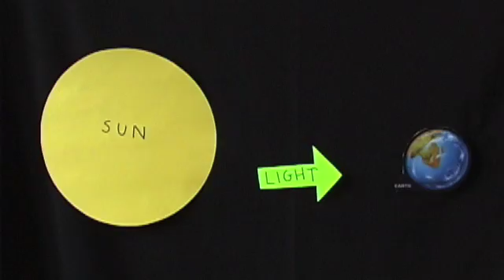Live! With Doctor Scuba: June 22, 2010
The first installment of Live! With Doctor Scuba, a weekly video blog featuring Doctor Scuba from the hit internet show Fucked! In SPACE!  On Live!, Scuba talks about all things scientific and space related, and will also answer some questions from our viewers.

We will be uploading a new segment every week, unless there's a new episode of FiS.

The auction has ended! Thanks to everyone who came over to eBay and made a bid.  The winner of the auction will be announced in the next segment of Live! With Doctor Scuba